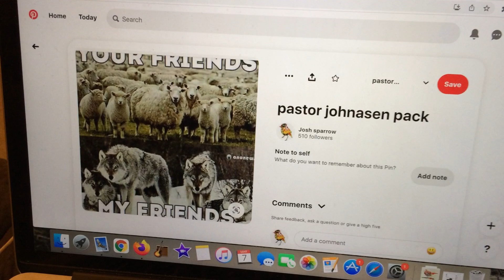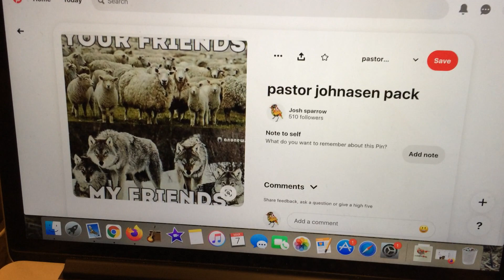your friends. my friends.